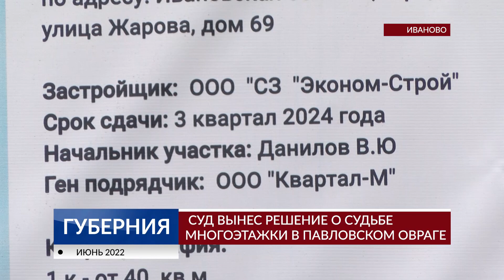Суд вынес решение о судьбе многоэтажки в Павловском овраге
Фрунзенский районный суд вынес решение о строительстве в Павловском овраге многоэтажного дома. Жители района оспаривали законность выдачи разрешения на строительство, выданное мэрией. Почему истцы обвиняют власти в неграмотной градостроительной политике и непоследовательных действиях? Как представитель городской администрации прокомментировал эти громкие заявления, и чем же все-таки закончился судебный спор - в репортаже.